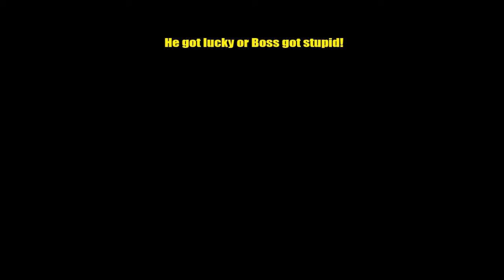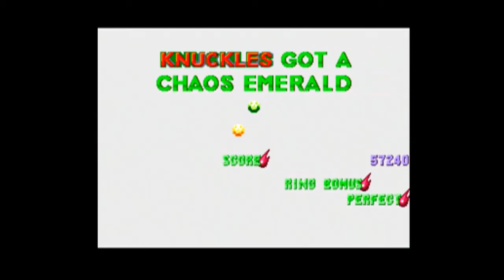Sonic 3 & knuckles Knuckles Run Part 1: Very Different!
We are back again this time with Sonic 3 & Sonic & Knuckles for the Sega Genesis/ Master System by Sega. This will be a 100% Emerald run with all special stages cut out for time! Last episode we stopped eggman again as Tails and recover the master emerald! This Episode WOAH KNUCKLES! All because Eggrobo is being Eggrobo!